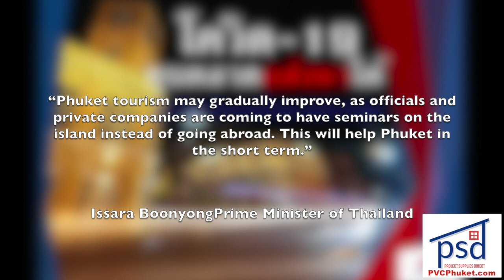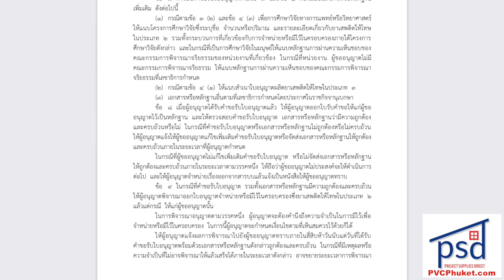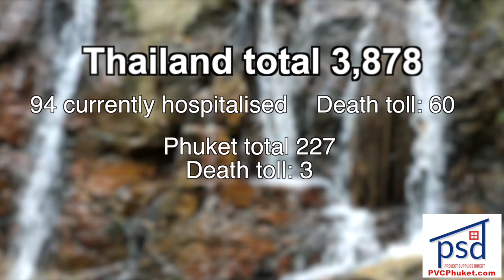Thai trees in space! Medical cocaine for Thailand? Covid property slump! || Thailand News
Thai trees to be planted in space! |:| Phuket property market Covid slump |:| Ex-TAT Gov. gets 50 years in prison for bribery |:| Central Underpass to close Sunday |:| 3 new Covid-19 cases in Thailand today |:| Medical cocaine, opium in Thailand

Hosted by: JP Mestanza

1- COVID slams Phuket property market, highest unsold units in Southern Thailand

3- Space-X astronauts to plant Thai trees on International Space Station

4- Ex- TAT governor gets 50 years in prison for bribery

5- Darasamut Underpass, or the Central Festival Underpass, to close this Sunday

Stay classy!